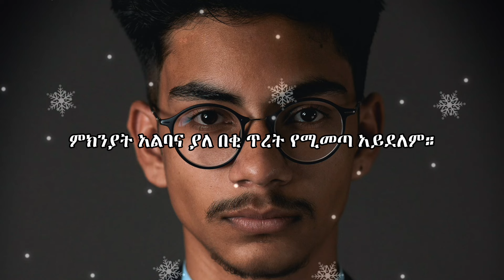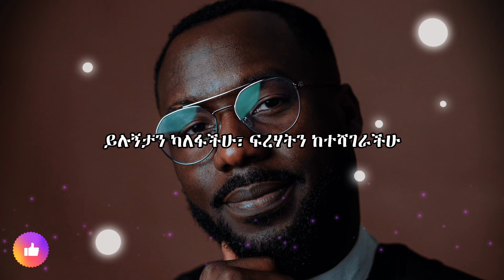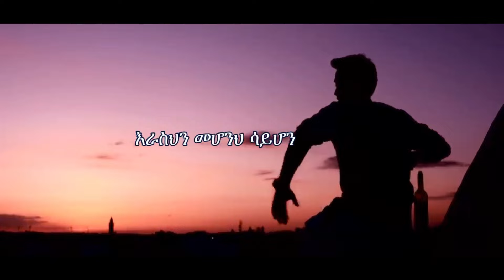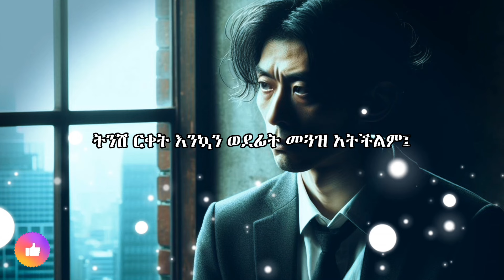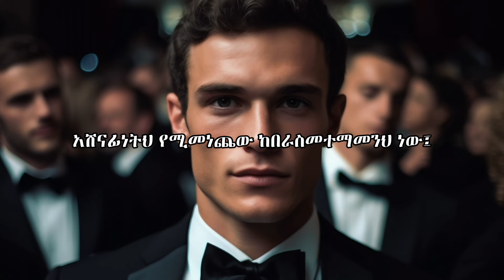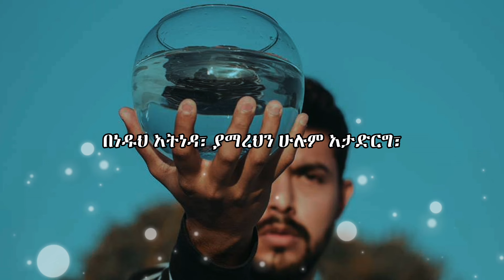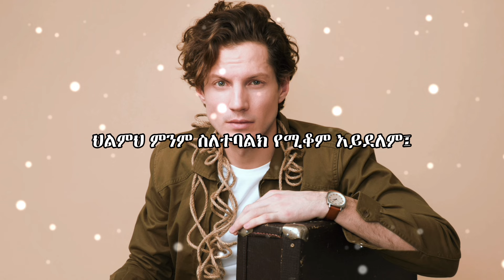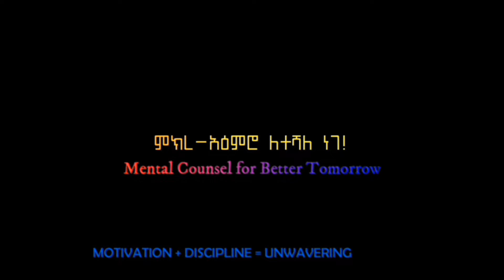ንዴታችሁን ተቆጣጠሩ፣ ትኩረታችሁን ሰብስቡ! | ድንቅ የህይወት ትምህርት | Inspire Ethiopia| MIKRE AIMRO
ምን ያናድዳችኋል?
እስከ ዛሬ በንዴታችሁ ምክንያት ምን አጥታችኋል?

Comment ያስቀምጡልን!እናመሰግናለን! 🙏🙏🙏

Track Name. inaudio - Infraction - Majestic Vision
inaudio - Infraction - Sirius

motivational
 አነቃቂ ጥቅሶች
አነቃቂ ንግግሮች
 አነቃቂ ዘፈኖች
 አነቃቂ አጭር ልቦለድ
 አነቃቂ ቪዲዮ
motivational ethiopia
motivational music
motivalional
motivationalmotivalional
motivational speech
motivalional songs
motivational short story
motivational video
 ethiopia
motivation
motivate
motivation video
motivate molivate
motivational eshetu
manyazewal motivational
manyazewal eshetu
manyazewal eshetu in schoolkeysofmoon
inspire ethiopia
inspire people
manyazewalinspire ethiopia